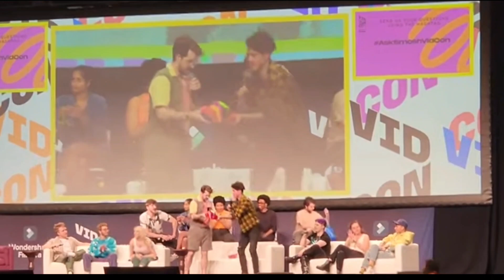All The Smosh Panel Footage I Managed To Record At VidCon (Compliation)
Here's a compliation video of all the smosh panel footage I managed to record while at VidaCon 2023